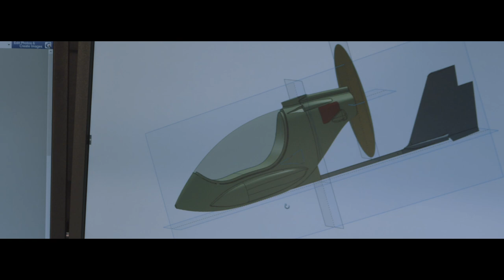MagniGyro: M26 unveiled on April, 1 at AERO2020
The wait is almost over! The new M26 will be unveiled on April 1, 2020 at AERO Friedrichshafen 2020!! HALL B4 BOOTH #401

Enjoy your Gyro!